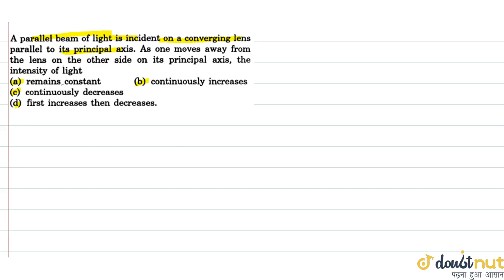A parallel beam of light is incident on a converging lens parallel to its principal axis. As one...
Question From - HC Verma PHYSICS Class 12 Chapter 18 Question – 011 GEOMETRICAL OPTICS CBSE, RBSE, UP, MP, BIHAR BOARD

QUESTION TEXT:-
A parallel beam of light is incident on a converging lens parallel to its principal axis. As one moves away from the les on the other side on its principal axis, the intensity of light